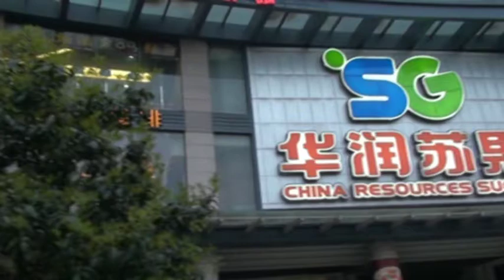Chiny. Nankin. Stare Miasto i most na Jangcy. 南京 南京长江大桥 玄武湖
Nankin (Nanjing) to miasto we wschodnich Chinach, ośrodek administracyjny prowincji Jiangsu, port nad rzeką Jangcy; dawna stolica Chin.Jego nazwa pochodzi z pierwszego okresu panowania dynastii Ming i oznacza „Południową Stolicę". Na filmie zobaczymy fragment starego miasta - odnowiony kompleks Fuzi Miao w pobliżu świątyni Konfucjusza,  most na rzece Jangcy - pierwszy most w Chinach zbudowany przez Chińczyków przerzucony na tą rzeką oraz jezioro Xuanwu Hu